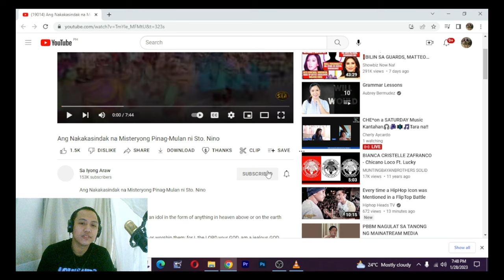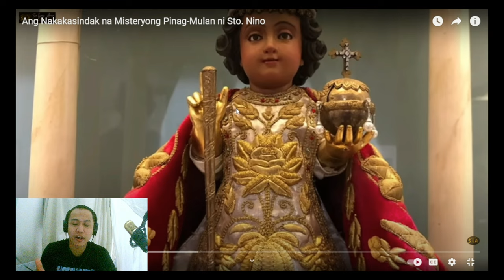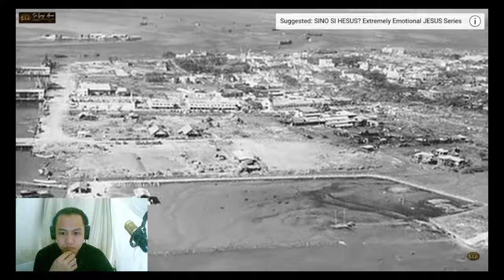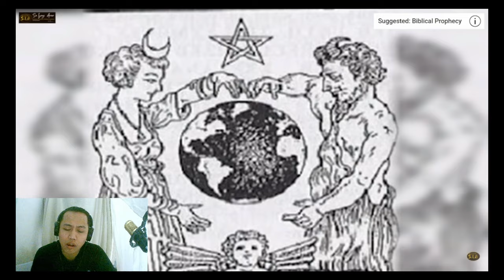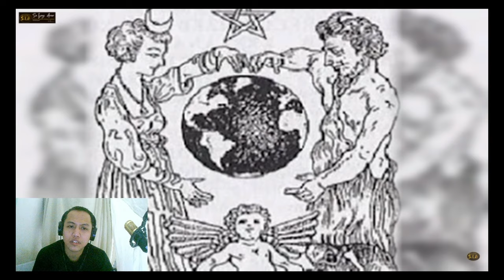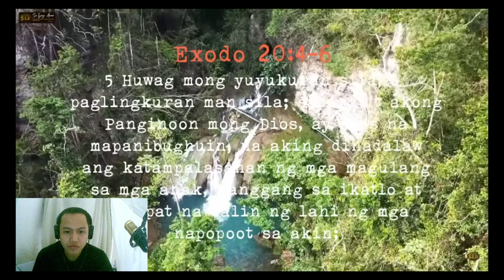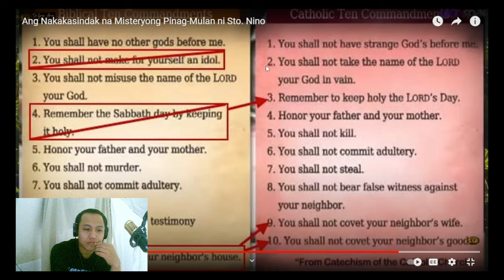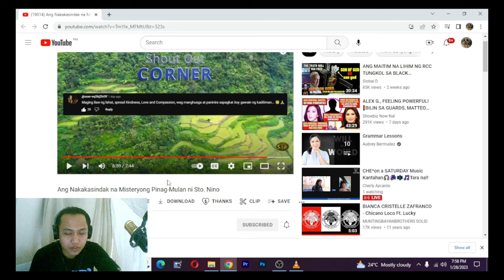ANG MADILIM NA PINAGMULAN NG Sto. Niño (REACTION AND COMMENT)